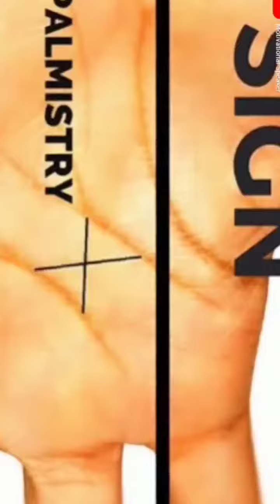30 November 2023